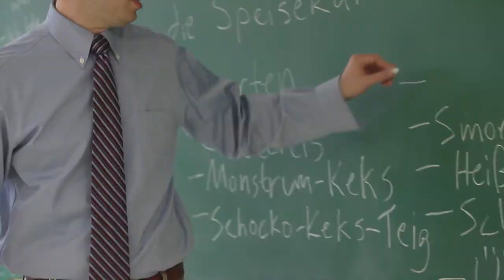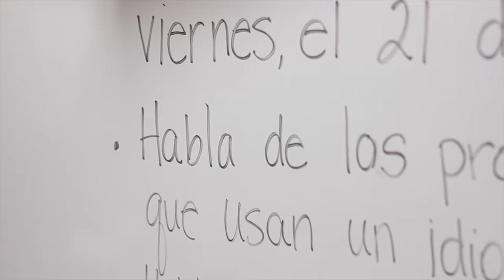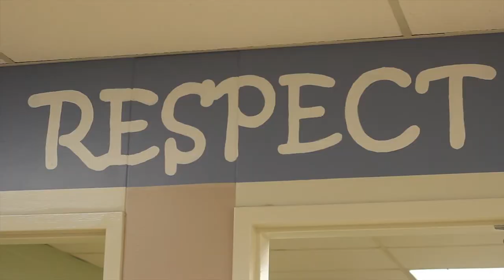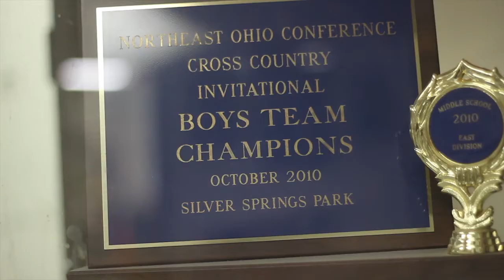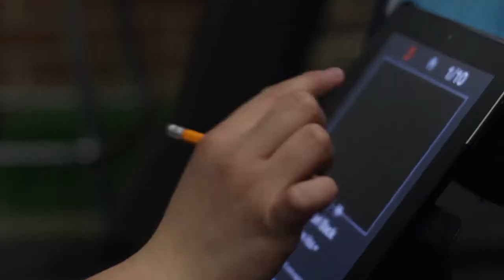Hudson Middle School